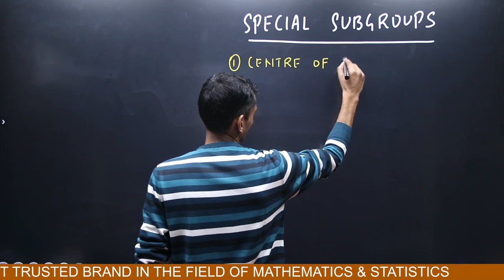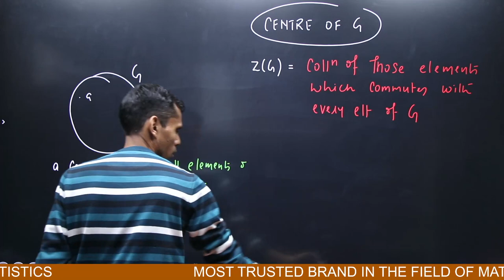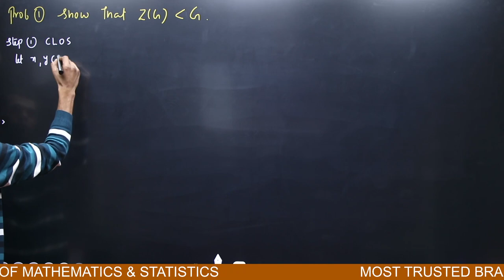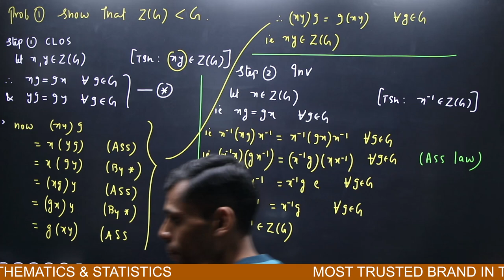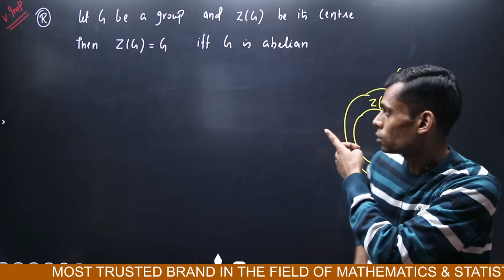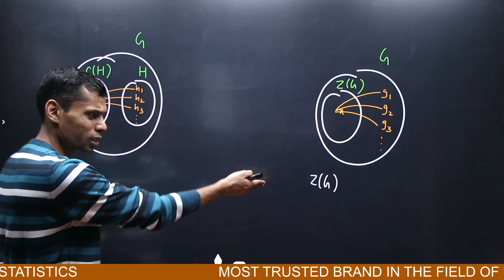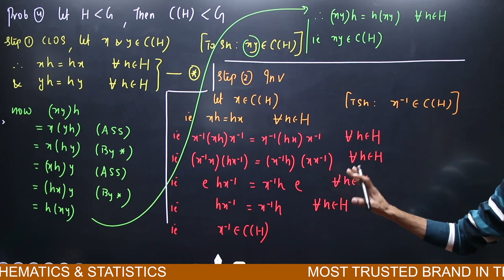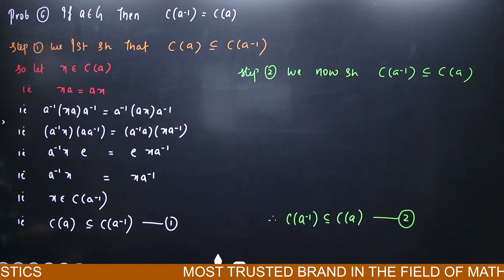GROUP THEORY 13